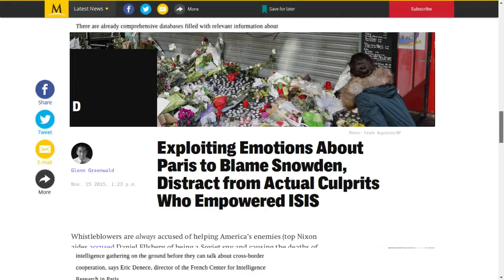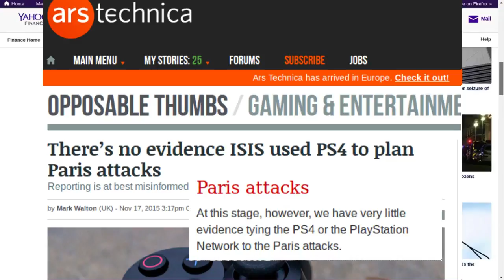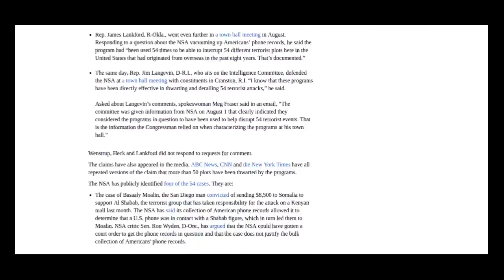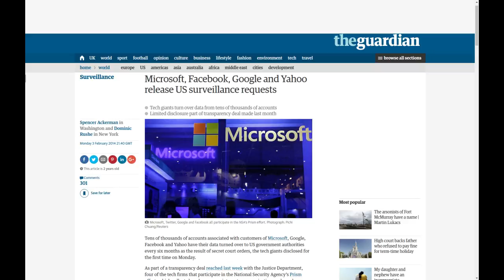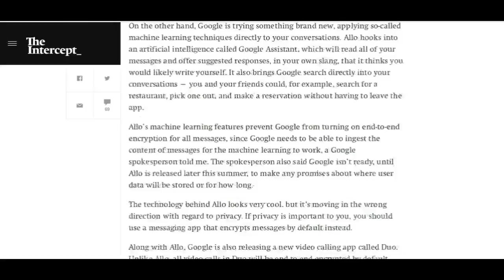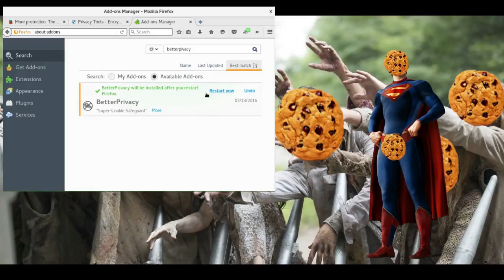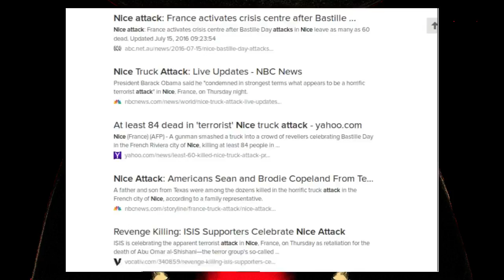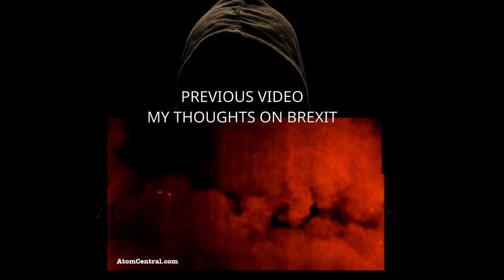How to protect your privacy online | Online privacy tutorial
How to protect your privacy online? Why do you have to protect your privacy on the web? Online privacy is major issue that gets tackled with every bill, legislation, and new law passed onto us through fear mongering law makers taking advantage of terror attacks.

Government surveillance explained - ban encryption

This video will help you understand how the intelligence community, the NSA, GCHQ and the governments across the globe, transform our societies into surveillance states of Orwellian measures. They are trying to ban encryption. Outlaw encryption. They claim to protect our physical security for the lack of online security.

How to protect online privacy - why you should care about privacy

But banning encryption has privacy and security risks. If you ban encryption you can no longer protect your data from everyone, hackers, governments, thieves. We need to protect our privacy online and prevent banning encryption. Can the government ban encryption? Should the government ban encryption? Watch my video to get advice on how to protect your privacy online.

Privacy tutorial

I provide examples on how you can protect your privacy online using privacy addons or extensions on your web browser.

The second part of this will guide you through all the necessary privacy extensions and privacy applications that you can use to protect your privacy and are actually really good privacy concerned alternatives to the mainstream application. You have to realize that most of the popular apps will invade your privacy to take as much data and metadata from you to market it and target advertisements at you. Or in other words, make money of your identity.

Privacy vs convenience

The more these corporations have on you the more influence they can get. The more you lose your privacy for little convenience. You don't have to sacrifice convenience for privacy. You can have both. I show you how to protect your privacy and keep convenience at the same time.

Government surveillance vs encryption

Encryption is being blamed for all the recent terror attacks by authorities who failed to protect us from public violence. They use their failure to strip off more and more of our rights to privacy and freedom from unreasonable search seizure.

Protect your online privacy - encryption works

But we have options. Don't let anyone tell you that you can't protect your online privacy. There are plenty of really good alternatives to almost anything you need to do online. Using encryption has never been so easy, so you stop blindly trusting the big corporations with your data, because chances are it will be used against whether you'll notice it or not.

Privacy tutorial - how to protect your privacy online

Encryption works. I offer my list of best privacy add-ons for Firefox and Chrome. These privacy extensions for Firefox and Chrome are easy to install and easy to deal with. I reccomend using HTTPS Everywhere, Privacy Badger, Random Agent Spoofer, uBlock Origin, Disconnect, Better Privacy, Decentraleyes, Privacy Settings. For instant messaging use Signal from Open Whysper Systems. It works on iOS as well as Android. For email use Protonmail instead of Gmail or Yahoo.

How to fight for online privacy

Anyone who cares about privacy and protecting yourself on the internet should be sharing this message. There are a lot of people who don't even know there privacy concerned alternatives out there that are equally good as the mainstream options who snoop on your life, but offer you all that good old privacy.

Government surveillance vs corporate surveillance and businesses spying on you

It's not only the government and the spying agencies intruding on us. It's also and I think mostly all those big corporations and tech giants that you decide to trust your data with. Because you share all your private information with them willingly, the NSA is able to get all that in their hands. But if you try to be cautious you can actually prevent the spies from making sense of the data you generate when you are on the internet.

I hope this tutorial means something. I am just at the stage of learning how to make videos. I am very thankful for everyone who is able to bear with me as make my way trying to learn and improve with every step.